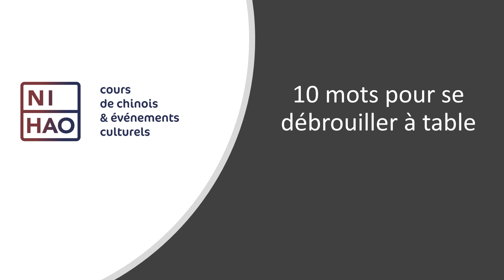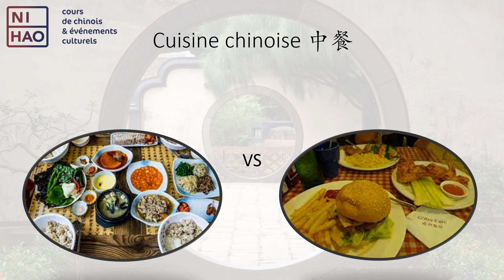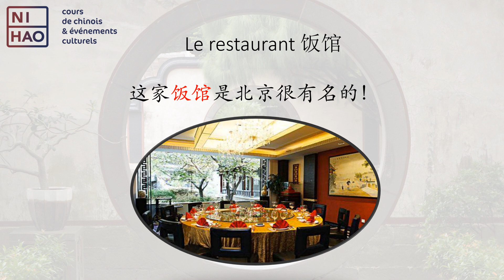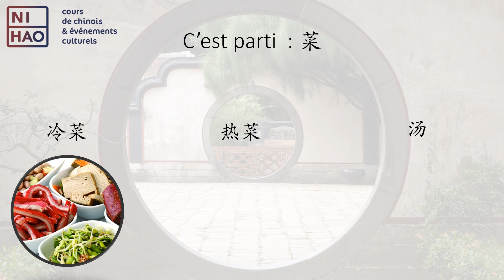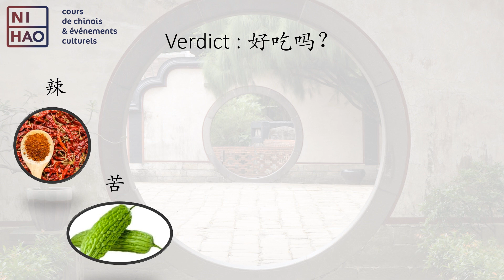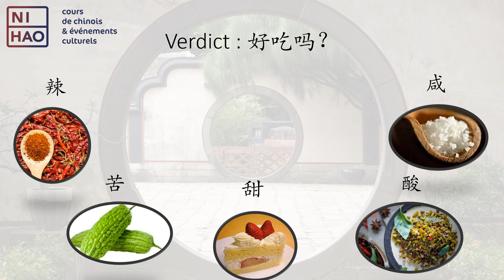Comment se passe un repas en Chine ?🍜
Comment se passe un repas en Chine ? Quelles sont les règles à respecter ? Quels mots seront utiles pour partager un repas avec des collègues chinois ou des amis chinois ?

Yu Zhou, La baguette et la fourchette